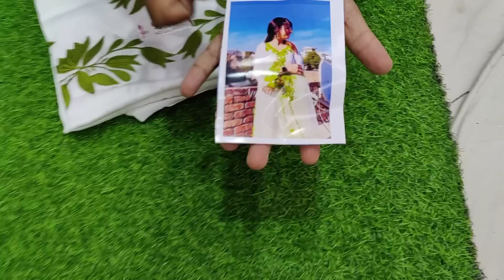Punjabi Boutique Brush Paint Suits || Order On 95558-65558